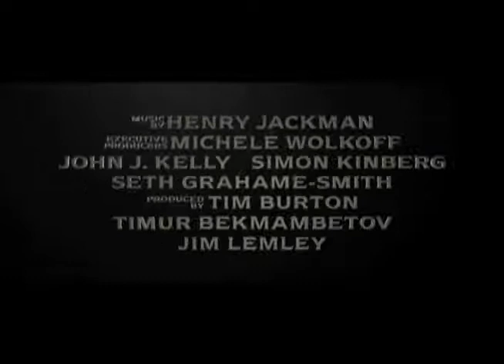Abraham Lincoln Vampire Hunter Trailer L sub thai